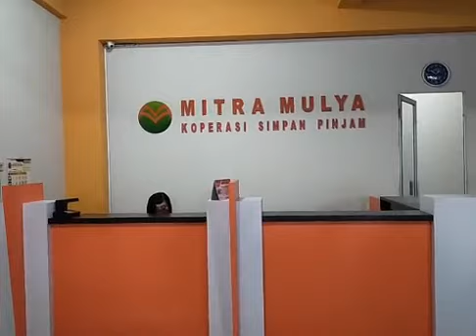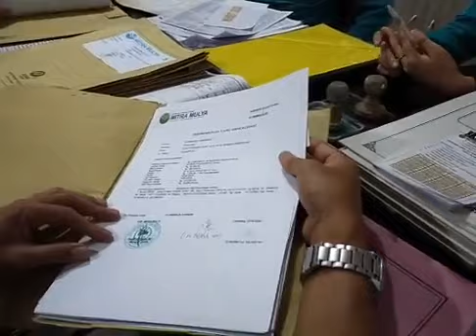BUPATI LUMAJANG SIDAK KOPERASI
Sidak Bupati Lumajang Thoriqul Haq temukan KSP Mitra Mulya belum lakukab rapat anggota tahunan (RAT) selama 6 tahun...